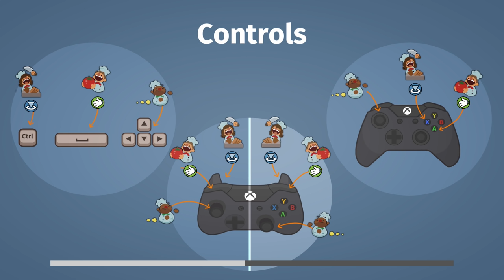►Overcooked! w/ Barry!►ICE ROAD COOKERS► PART 7 - Kitty Kat Gaming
►NEW KKG SHIRTS FOR SALE!!! $20! LIMITED RELEASE (ONLY FOR SALE TILL APRIL 12TH) AND HOODIE